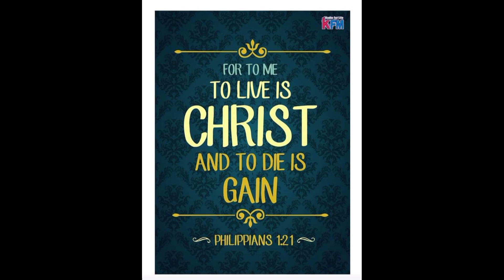『Emergency Lakatan Fruit Bagging Due to Continues Rain』〘A Must to DO for Lakatan Farmer〙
In Cooperation with:
Leon Agri